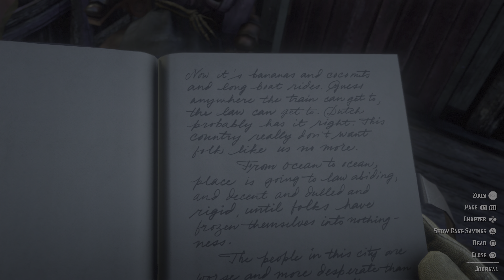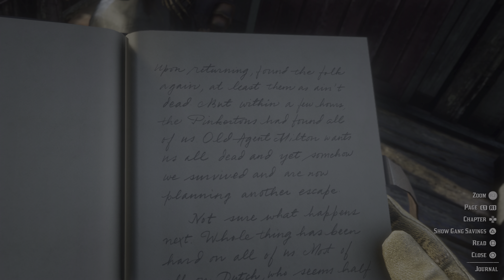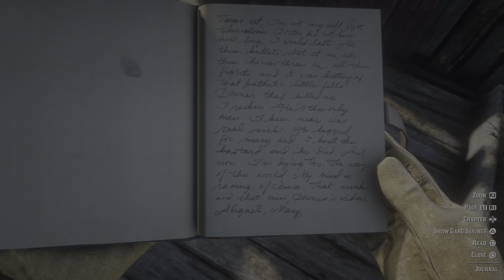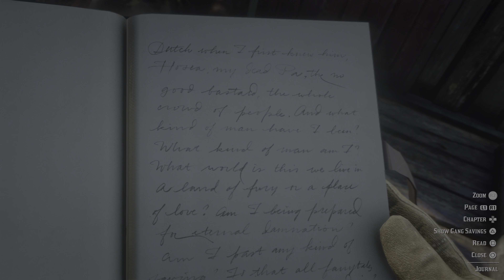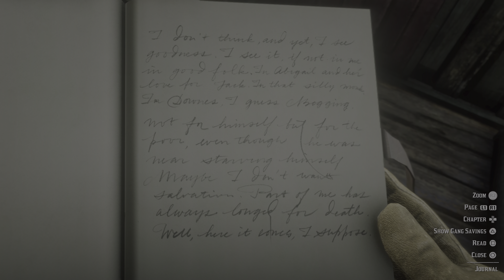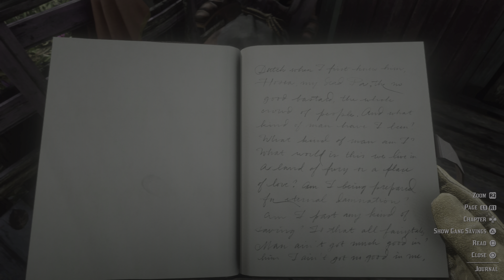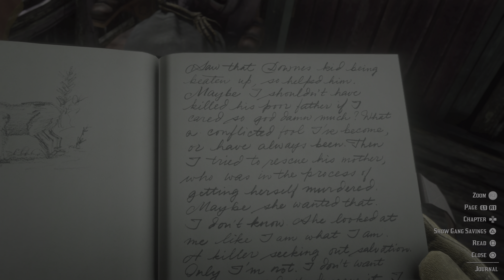Red Dead Redemption 2 - Deep Playthrough 131 - 4k HDR 60FPS No HUD 1st Person Gameplay Walkthrough